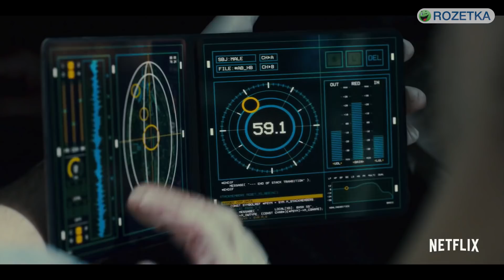ТОП 5 ЛУЧШИХ фильмов на NETFLIX. Часть II. ЧПНВ №11 rozetka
В этом выпуске "Что посмотреть на выходных" рассказываю о 5 лучших фильмах, которые можно посмотреть на Netflix:
00:11 — Яркость
01:24 — Тайна 7 сестёр
02:46 — Немой
04:22 — 1922
05:49 — Сперва они убили моего отца